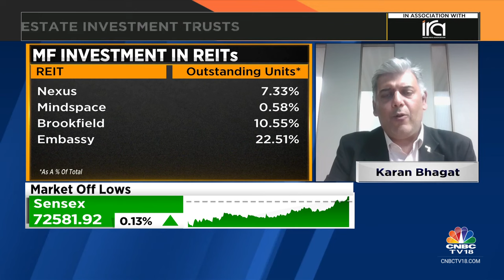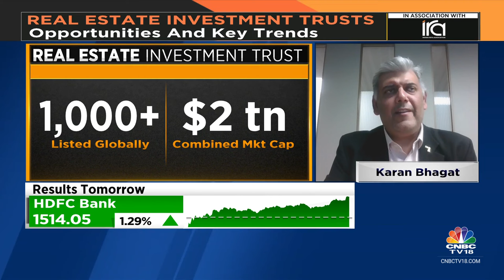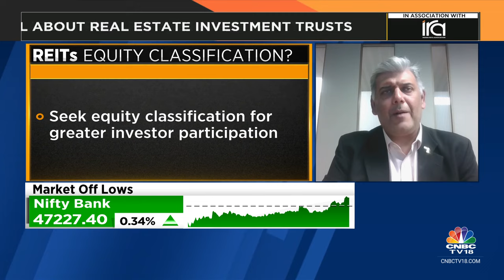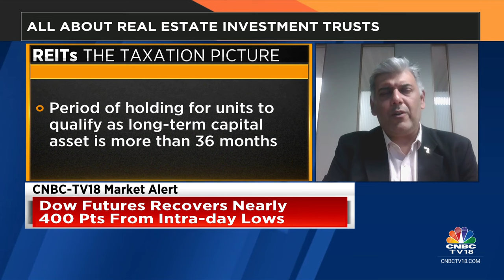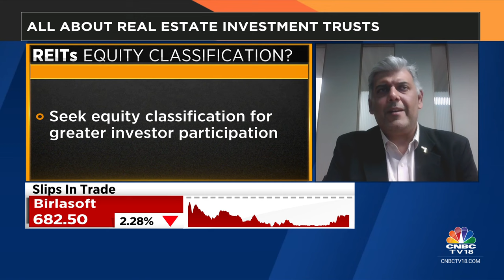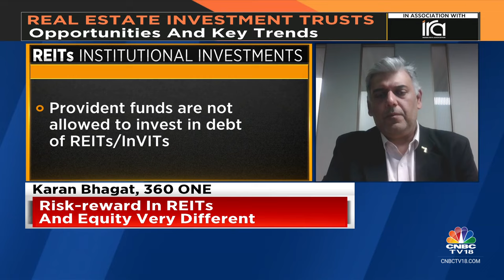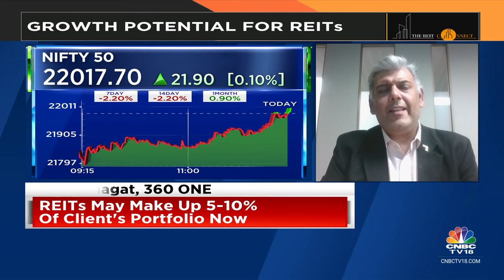Will Look At Developing Our Own REIT If The Opportunity Presents Itself: 360 ONE | CNBC TV18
OnCNBCTV18 | Will look at developing our own REIT if the opportunity presents itself, says Karan Bhagat, Founder, MD & CEO, 360 ONE. Tells NISHA that large caps & large midcaps with institutional ownership may correct a bit but do not expect meaningful correction

n18oc_business